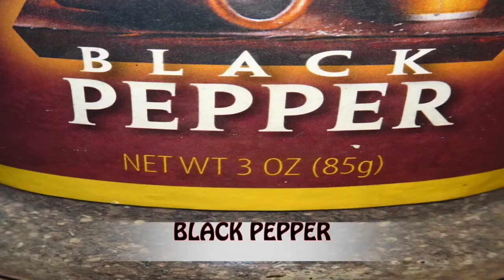POCHERO PORK BELLY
Enjoy the recipe of pork billy pochero.